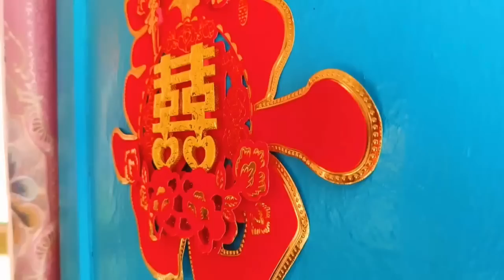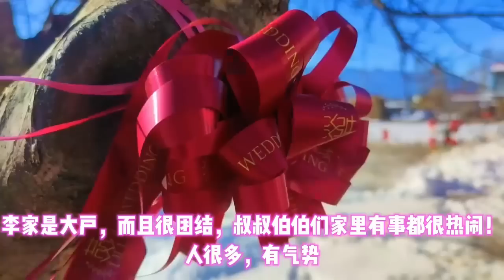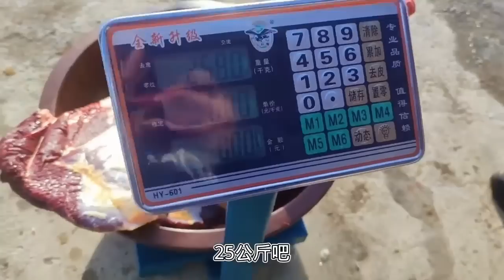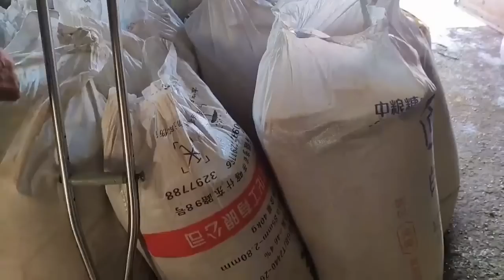丫头子直言新疆羊肉好吃的原因！不给他们谈恋爱的机会原来如此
三农领域创作者, 百里画廊779县道经营民宿，有自己养蜂场 一个90后努力奋斗的姑娘，热爱旅游，拍摄，喜欢做自媒体，宣传家乡